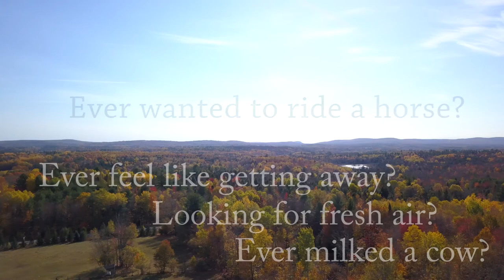Martin Woods Farm 2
Another awesome video from Beane Air.

Beane Air based out of Farmington Maine offers full service aerial photography and video as well as some mapping and inspection services.
The Remote Pilot (James Beane...Me) is certified by the FAA and fully insured.
Its never been more affordable, the future is now.

To schedule a flight please request time on our Facebook

To qualify for a remote pilot certificate, a person must:

Pass an initial aeronautical knowledge test at an FAA-approved knowledge testing center
-or- Hold a part 61 pilot certificate other than student pilot, complete a flight review within the previous 24 months, and complete a small UAS online training course
provided by the FAA.
Be vetted by the Transportation Security Administration.

Its a very time consuming and expensive endeavor just to get certified then you still need equipment and training yadayada.
Unfortunately the fines a business could face along with potential lawsuits makes hiring a certified
and insured remote pilot a necessity.

DO NOT BE CAUGHT WITHOUT ONE.